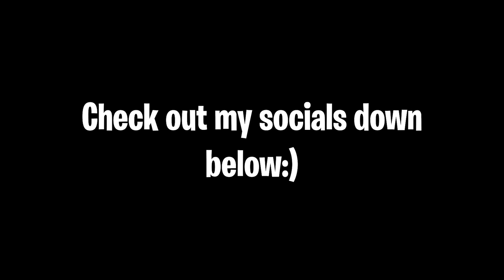1 Minute Of FORTNITE Chapter 5 Season 1